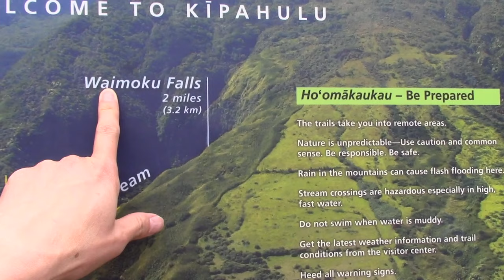[ハイキング] ハワイ マウイ島 ピピワイトレイル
２０１９年の夏、今年のバケーションは再びマウイ島へ。今回は５泊７日（機内一泊）とかなり短め。お気に入りのキヘイのコンドミニアムに宿泊し、ゆったりとした日程のバケーションとしました。ピピワイトレイルは片道３.２キロメートルのハイキングトレイルです。ハワイでのハイキングは初めてで、いくつかあるトレイルからこちらを選んだのは、比較的簡単なコースで、そのか何もたくさんの風景が見られる、短距離凝縮型トレイルだったからです。ところが、せいぜい片道３０分ほどの簡単なトレイルと思っていましたが、高温多湿であることを考えもしなかったため、予想以上にへたってしまい、片道１時間を要してしまいました。最後に見えるワイモクフォールズは思っていいたほどの水量もなく、また近付いてみるには自己責任でさらに数分歩かねばなりません。まだバケーションが始まったばかり、あまり無理せずにオフィシャルのトレイルエンドで引き返しました。ハワイ旅行